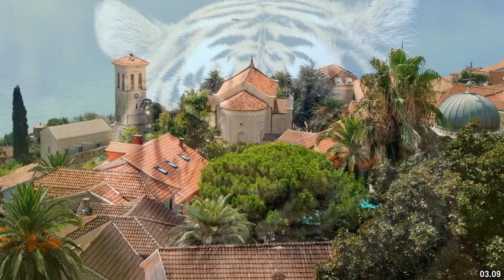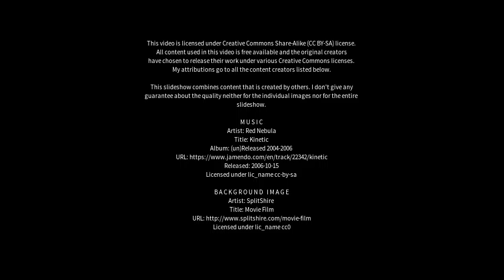Best places to visit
Best places to visit - Heishan (China) Best places to visit - Slideshows from all over the world - City trips, nature pictures, etc.